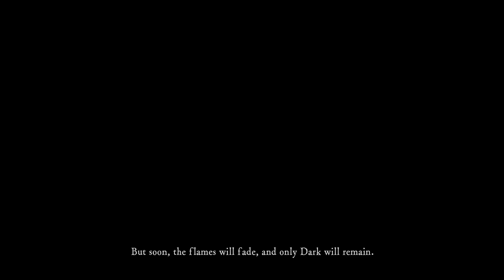My descent into Hell(still waiting on the hell part) - Dark Souls Remastered Ep. 1(going in blind)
Hey everyone. So I decided to make this video on Dark Souls Remastered because I had never played the original Dark Souls, so I figured that I may be awful at it. This also marks it as the first video that i have done with a new type of editing style. Thank you so much and stay awesome.

"Lord of the Land, This House, Long Note One, Lost Time, Darkling, Death and Axes, Firebrand, Burnt Spirit, Rynos Theme, Chase"